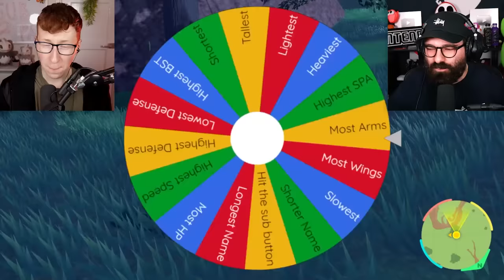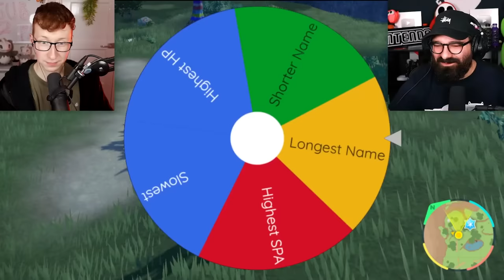Spinning A Wheel to Decide Which Pokemon We Catch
This wheel decides which Pokemon we have to catch each round! Whoever wins the round gets a point, and the first person to get 5 points is the winner! Who will win - Vintendo or Patterrz?

Featuring: @Patterrz

Edited by: @KingCorphish

00:00 Intro
00:11 Round 1
2:42 Round 2
4:35 Round 3
5:33 Round 4
9:10 Round 5
10:53 Round 6
12:37 Round 7
14:01 Round 8
15:46 Round 9
17:35 Round 10